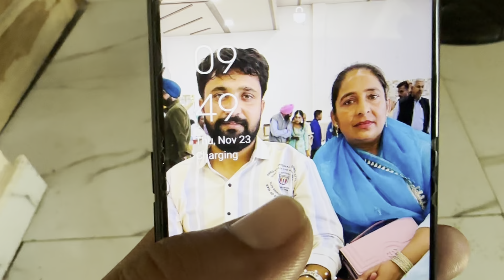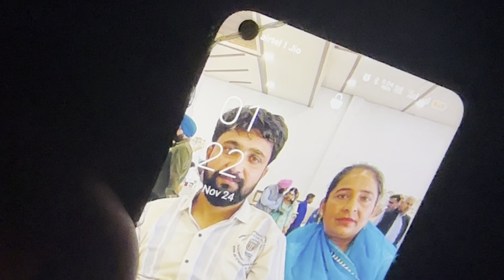Takat dikhate huye ye kaand ho gaya 🤔 || Gagan OP 🔥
Vlog #27
Nov 2023